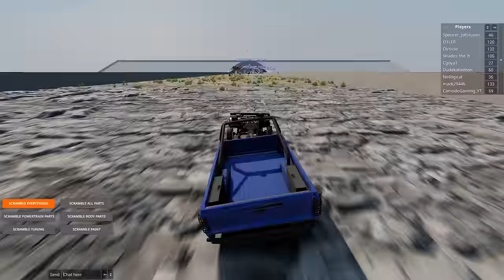Which RANDOMLY GENERATED Cars Can Survive MULTIPLAYER Downhill Endurance?! - BeamNG